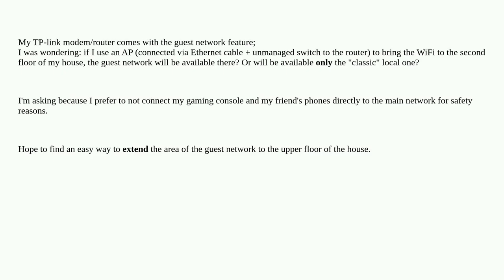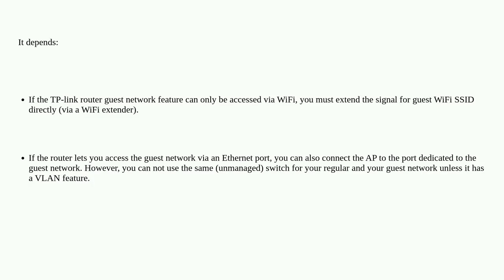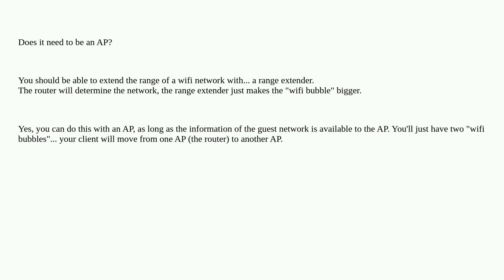Is It possible to "extend" a guest network using an AP?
A special thanks goes out to the community

  wireless-access-point wireless-networking internet-security networking guest